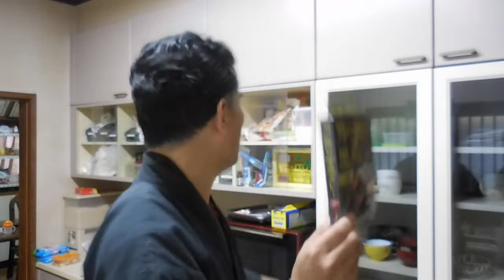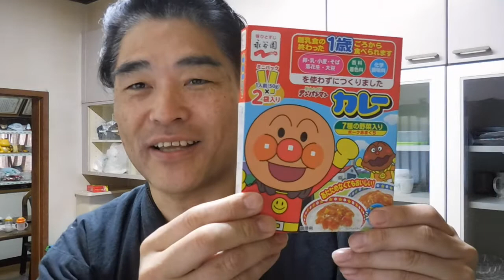【隠居オヤツ】男の極旨黒カレー（マカ入りコンドル）